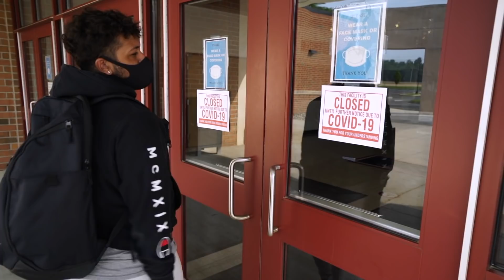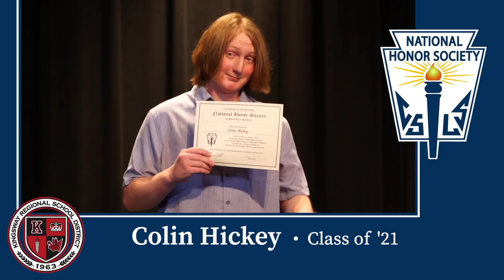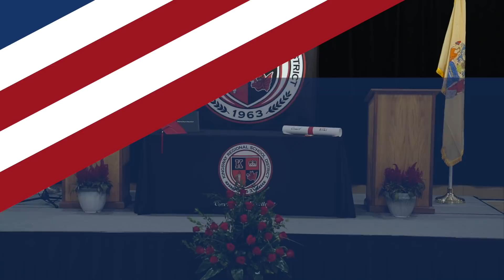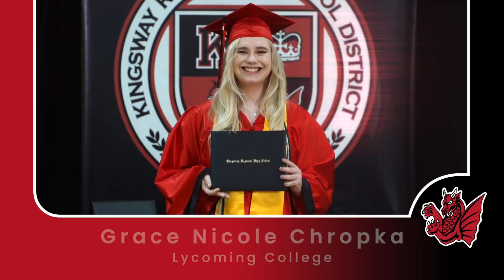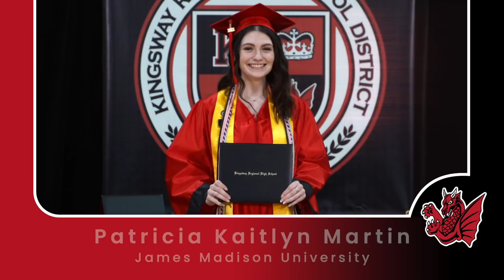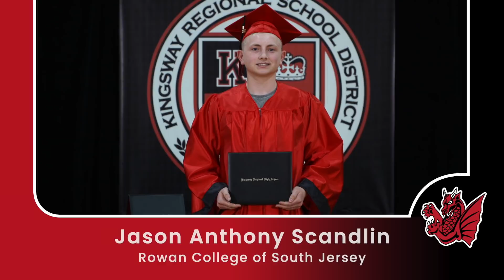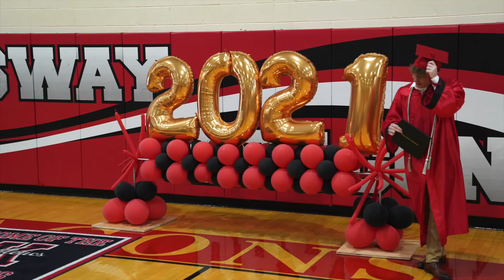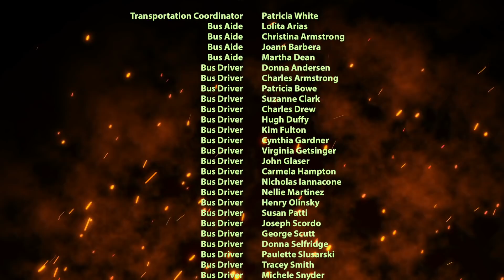KRHS 2021 Virtual Graduation